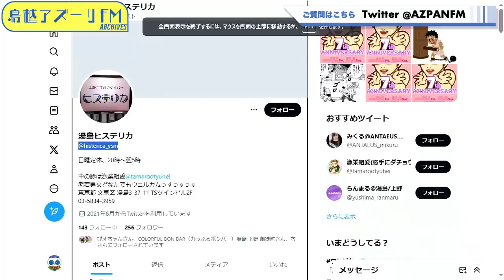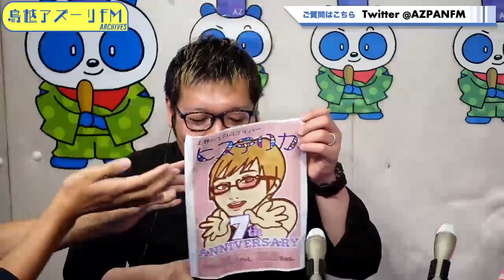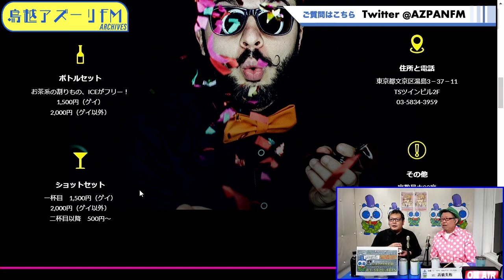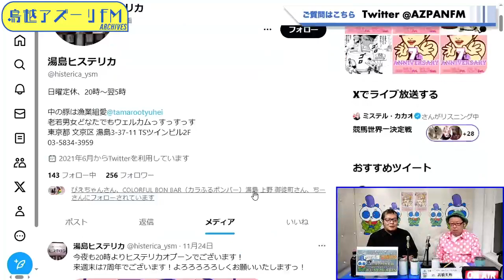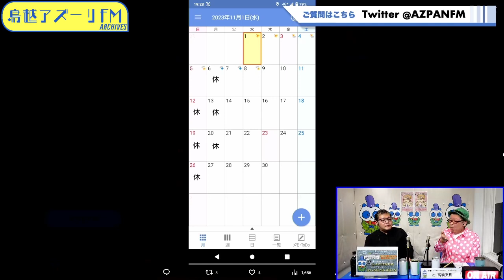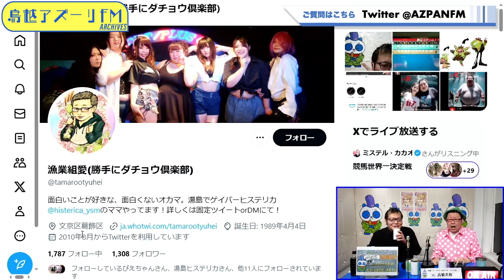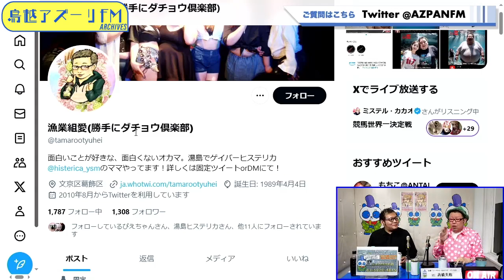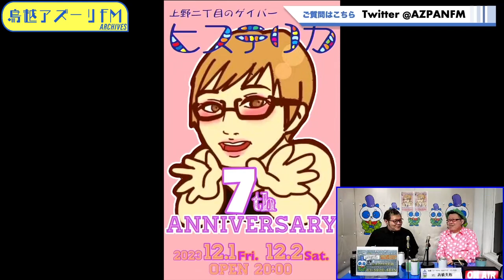2023年11月26日配信 【特番】「出張ヒステリカ〜日曜版〜」 MC:髙橋英樹（鳥越アズーリFM・尾張アズーリFM代表） 特別ゲスト: 漁業組 愛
MC:髙橋英樹（鳥越アズーリFM・尾張アズーリFM代表）
特別ゲスト: 漁業組 愛